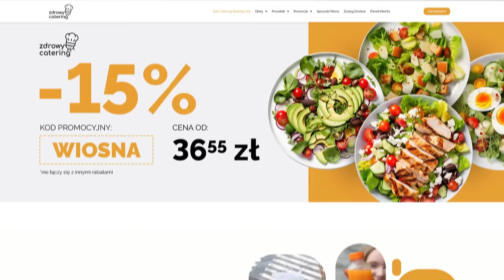Ilona Krawczyńska z ADiHD szuka sukienki na imprezę urodziny! Którą wybierze? | Izabela Janachowska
Dziś w Concept Store odwiedziła mnie Ilona Krawczyńska, która szuka sukienki na imprezę urodziny. Którą wybierze?  Zrobimy wywiad i mierzymy 4 moje sukienki: wieczorowe, imprezowe i kolorowe, bo sukienka na urodziny to ciężki wybór, ale Salon Marzeń pomoże jej wybrać idealną stylizację. Jestem ciekawa czy spodobają Wam się te stylówki do urodzinowej imprezy? Jeśli jeszcze nie wiecie kim jest Ilona Krawczyńska, to możecie znać ją z programu Taniec z Gwiazdami lub Farma. Jej profil na Instagramie to siostry ADiHD. A jeśli szukacie odpowiedzi na pytanie, jak się ubrać na urodziny, to tym bardziej ten odcinek jest właśnie dla Was. Zapraszam na imprezowe przymiarki z serii Suknie Marzeń! Izabela Janachowska - Party & Wedding

Zadbaj o siebie już dziś! ❤️

🍽️👩‍🍳 W zdrowym ciele, zdrowy duch! Co powiesz na catering, który pozwoli, abyś miała czas dla siebie? Skorzystaj z konsultacji dietetyka w celu dobrania odpowiedniej diety dla Ciebie
RABAT 15% z kodem: WIOSNA

Audycja zawiera lokowanie: MAX HEMP oraz ZDROWY CATERING